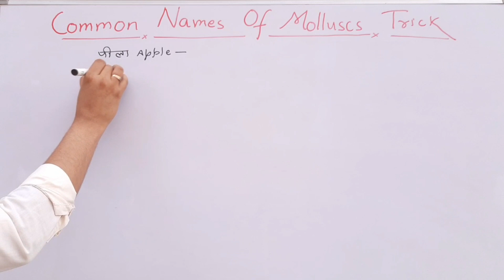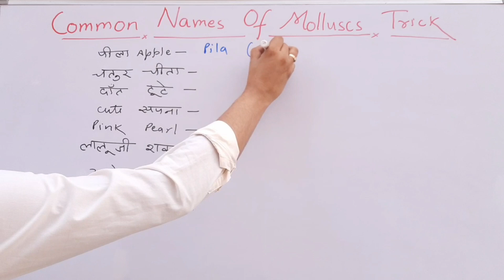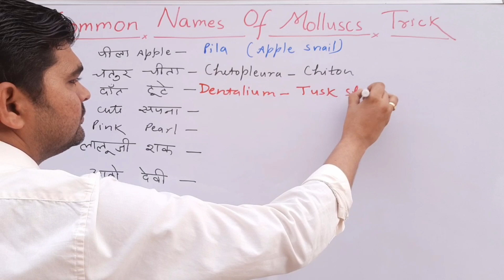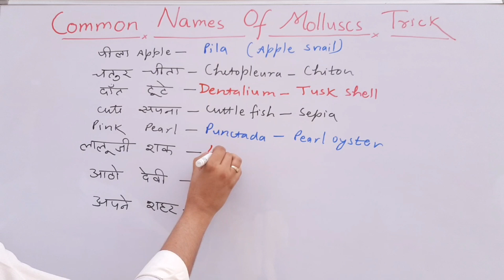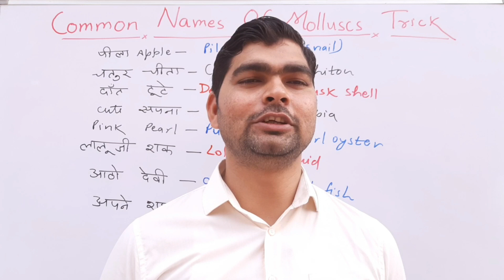MolluscsExamplesTrick |Trick for Examples of Molluscs |Trick for Common names of molluscs